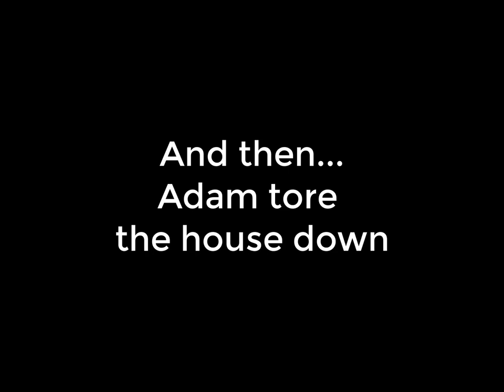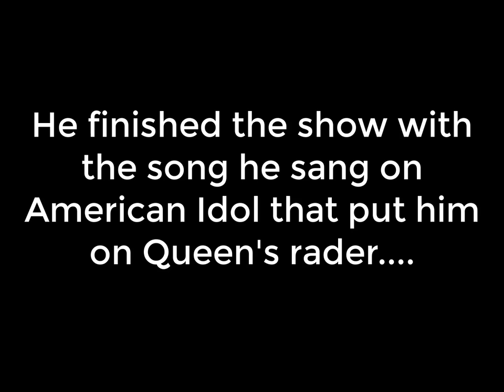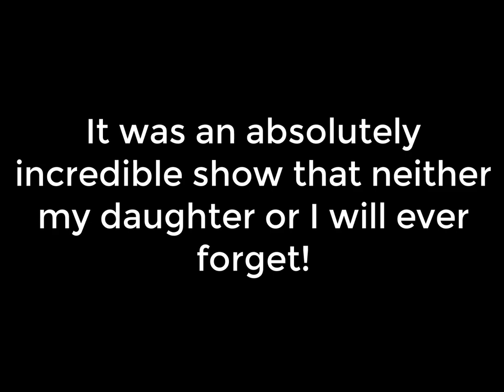Adam Lambert at the St Augustine Amphitheater: St Augustine, Florida May 4, 2022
A short overview of Adam Lambert's concert in St Augustine, with clips from various songs he sang.